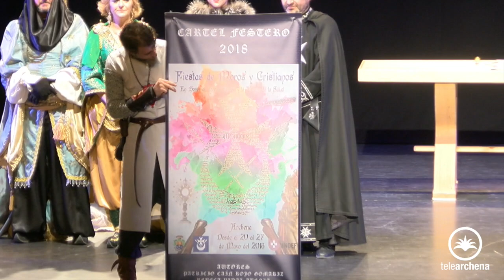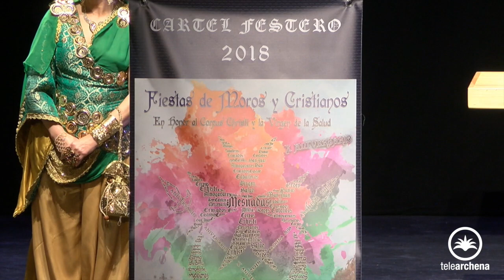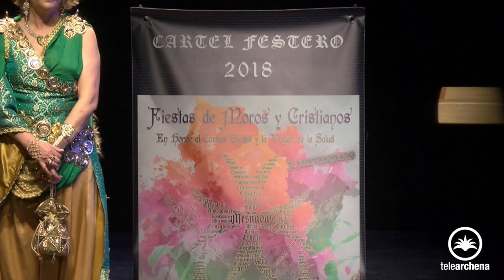Presentación del cartel de las fiestas de Moros y Cristianos 2018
Presentación, en el teatro Villa de Archena, del cartel para las fiestas de Moros y Cristianos de Archena 2018.